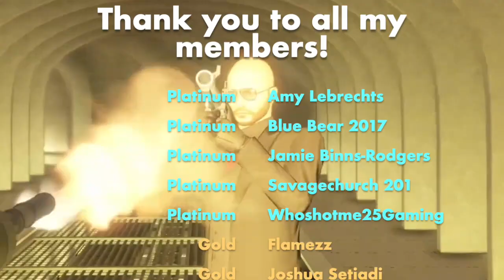Maze Bank Arena Time Trial | Easy $303,000 in 1:13 | GTA Online